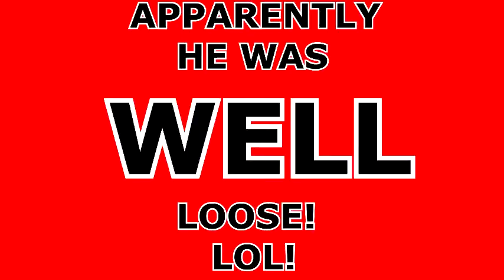What shall we do with a DRUNKEN SAILER. with note/ harp tabs,How to play HARMONICA.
What shall we do with a DRUNKEN SAILOR (Harmonica tabs) (mouth organ)    Learn how to play these cool, well known, popular, most famous, simple, easy to intermediate harmonica songs, licks, riffs by using the watch, listen, learn, play harmonica lesson method. All harmonica notes and harp tabs can be found on a link in all videos.